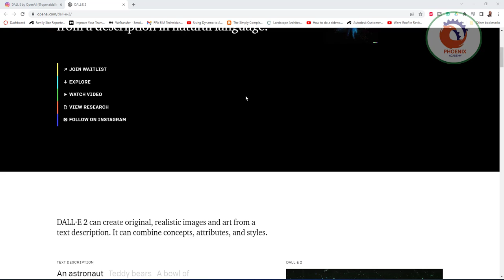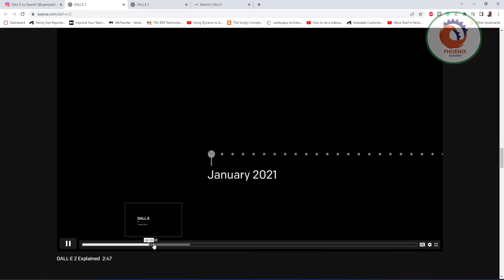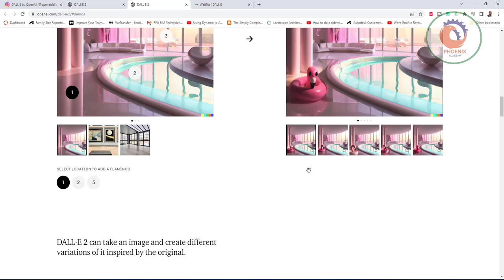DALL · E 2 نظام ذكاء اصطناعي جديد يمكنه إنشاء صور وفنون واقعية من وصف بلغة طبيعية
API
RESEARCH
ABOUT
DALL·E 2
DALL·E 2 is a new AI system that can create realistic images and art from a description in natural language.

JOIN WAITLIST
EXPLORE
WATCH VIDEO
VIEW RESEARCH

DALL·E 2 can create original, realistic images and art from a
text description. It can combine concepts, attributes, and styles.

TEXT DESCRIPTION
An astronautTeddy bearsA bowl of soup
riding a horselounging in a tropical resort in spaceplaying basketball with cats in space
in a photorealistic stylein the style of Andy Warholas a pencil drawing
right
style of Claude Monet”
DALL·E 2 is preferred over DALL·E 1 for its caption matching and photorealism when evaluators were asked to compare 1,000 image generations from each model.

71.7%
VIEW RESEARCH PAPER
DALL·E 2 is a research project which we currently do not make available in our API. As part of our effort to develop and deploy AI responsibly, we are studying DALL·E’s limitations and capabilities with a select group of users. Safety mitigations we have already developed include:

Preventing Harmful Generations
We’ve limited the ability for DALL·E 2 to generate violent, hate, or adult images. By removing the most explicit content from the training data, we minimized DALL·E 2’s exposure to these concepts. We also used advanced techniques to prevent photorealistic generations of real individuals’ faces, including those of public figures.

Curbing Misuse
Our content policy does not allow users to generate violent, adult, or political content, among other categories. We won’t generate images if our filters identify text prompts and image uploads that may violate our policies. We also have automated and human monitoring systems to guard against misuse.

Phased Deployment Based on Learning
We’ve been working with external experts and are previewing DALL·E 2 to a limited number of trusted users who will help us learn about the technology’s capabilities and limitations. We plan to invite more people to preview this research over time as we learn and iteratively improve our safety system.

JOIN DALL·E 2 PREVIEW WAITLIST CONTENT POLICY  RISKS AND LIMITATIONS
Our hope is that DALL·E 2 will empower people to express themselves creatively. DALL·E 2 also helps us understand how advanced AI systems see and understand our world, which is critical to our mission of creating AI that benefits humanity.

Research Advancements
Aditya Ramesh, Prafulla Dhariwal, Alex Nichol, Casey Chu, Mark Chen
Engineering, Design, Product, and Prototyping
Jeff Belgum, Dave Cummings, Jonathan Gordon, Chris Hallacy, Shawn Jain, Joanne Jang, Fraser Kelton, Vishal Kuo, Joel Lehman,
FEATURED
Examples
Docs
Terms & Policies
Status
Log in
Index
Research
Announcements
Events
Milestones
INFORMATION
About Us
Our Charter
Our Research
Publications
Newsroom
Careers

github